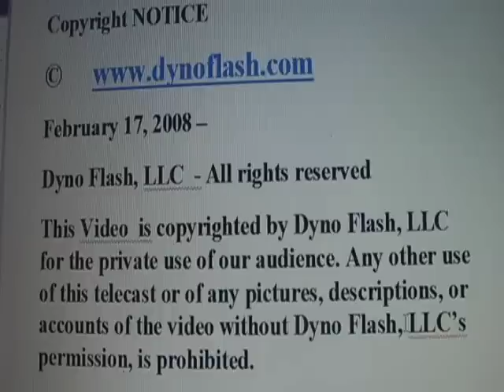Amir Part 3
What is it about this crazy fuck that indears him to us?   He has succeded in totally destroying the office at ICS Performance and creating a huge mess all around.   Without a doubt he is the bigest fuck off and hack - bar none.  Any yest as fucked up as he is, there is something about him which makes us laugh.   Maybe having a complete looser to observe makes us feel better about ourselves ?  Who knows.  Don't get used to seeing abour Amir as I am about to kick it into high gear with my race cars so after this its all cars for the foreseeable future.